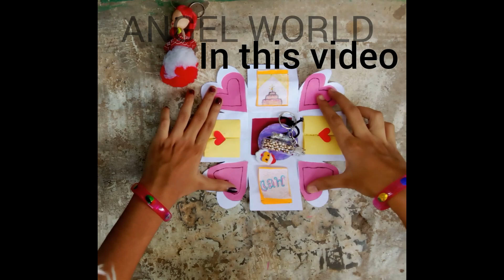Birthday gift box idea ❤️Subscribe & Like for more interesting craft videos and comment your name ?